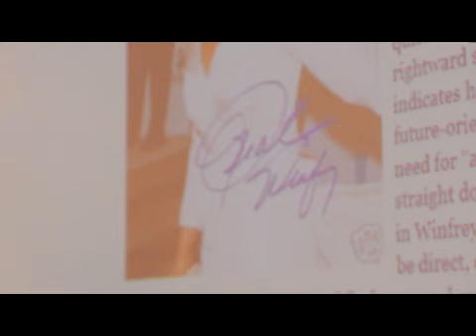What your handwriting says about you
Theresa Ortega, a certified handwriting analyst in Indiana, takes a look at some writing samples and shares some conclusions that can be drawn from them.